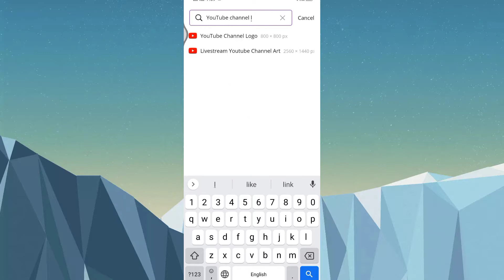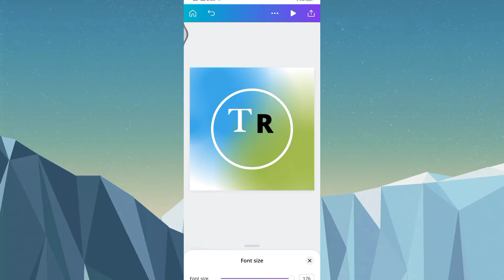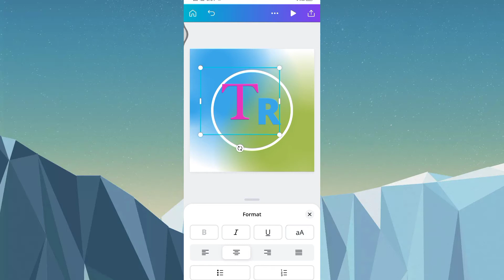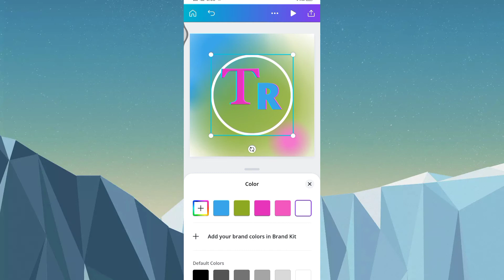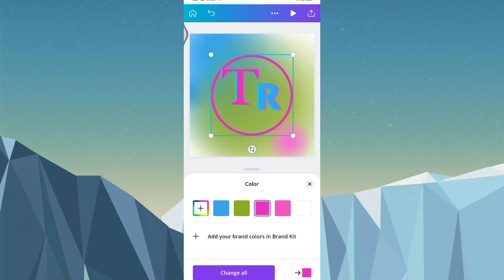youtube channel logo/YouTube logo maker free no watermark/Channel logo free download/Tech chael logo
Walcom to may channel
Technical rescue p.k.s
Pks   Pintu Kumar sony

Hii
YouTube ma
Hii friends mar Nama hii
Pintu Kumar sony
Thanks 🙏🙏🙏🙏🙏🙏🙏🙏🙏🙏🙏🙏🙏🙏🙏🙏🙏🙏🙏🙏🙏🙏🙏🙏🙏🙏🙏🙏🙏🙏🙏🙏🙏🙏🙏🙏🙏🙏🙏🙏🙏🙏🙏🙏🙏🙏🙏🙏🙏🙏🙏🙏🙏🙏🙏🙏🙏🙏🙏🙏🙏🙏🙏🙏🙏🙏🙏🙏🙏🙏🙏🙏🙏🙏🙏🙏🙏🙏🙏🙏🙏🙏